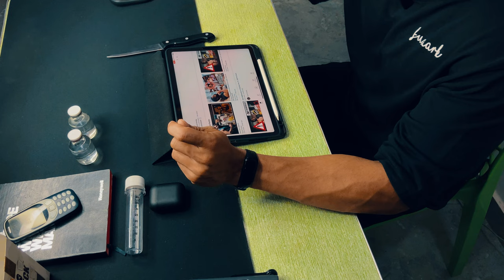FAKE Protein busted|| Unboxing Home testing kit ft@SATVIKPANDEY ft. MB Pro check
muscleblaze This video is unboxing of worlds first home protein kit MB pro check from muscle blaze. This is very easy to use and its targeted towards to bust fake whey protein brands.